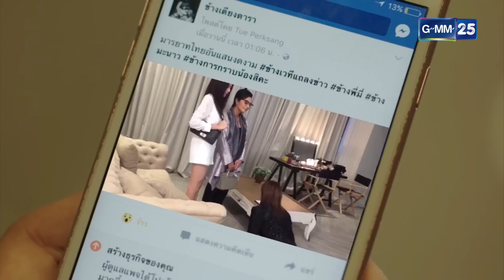Club Friday Celeb's Stories ความสุข EP.3 [4/5]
คนดัง คนที่ประสบความสำเร็จในวงการบันเทิง ในฐานะคนเบื้องหน้า ดูเหมือนว่าจะเป็นคนที่มีพร้อมทุกๆสิ่ง ผู้คนมากมายจึงพากันดิ้นรน อยากจะได้มายืนอยู่ตรงนี้กันทั้งนั้น แต่ที่ไม่มีใครรู้เลยว่า เบื้องหลังเบื้องลึกของคนดังเหล่านี้ สิ่งที่ขาดหายไปจากชีวิตของพวกเขาก็คือ คำหนึ่งคำที่มีความหมายสำหรับชีวิตของมนุษย์ทุกคน คือคำว่า “ความสุข”

นำแสดงโดย      แดน วรเวช , เชียร์ ฑิฆัมพร , จ๋า ณัฐฐาวีรนุช , ปังปอนด์ อัครวุฒิ ,
ก้อย อรัชพร , แอปเปิ้ล ลาภิสรา , ดีเจอ๋อง เขมรัชต์ , เฟย ภัทร ,
อ้วน อนันต์ , หมวย สุภาภรณ์ , หน่อย ณัฐนี

ออกอากาศ ทุกวันอังคาร เวลา 21.35 น. เริ่ม  4 กรกฎาคมนี้ ทางช่อง GMM25